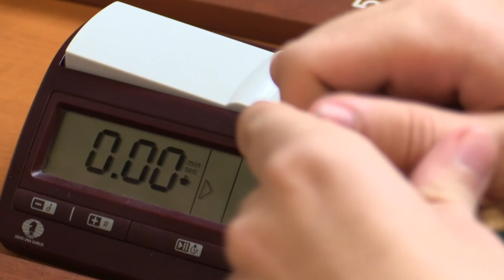6.2. Devera Šimon - Franek Martin 1 - 0